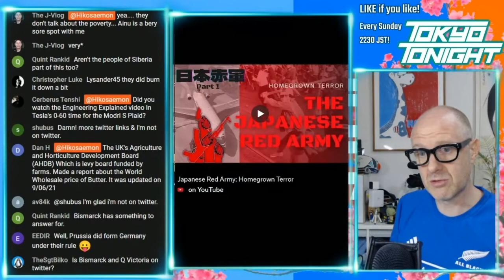Tokyo Tonight! Hiko Recommends: Japanese Red Army - Homegrown Terror